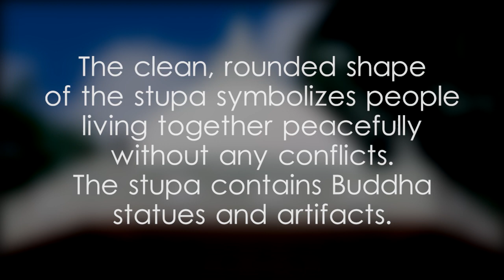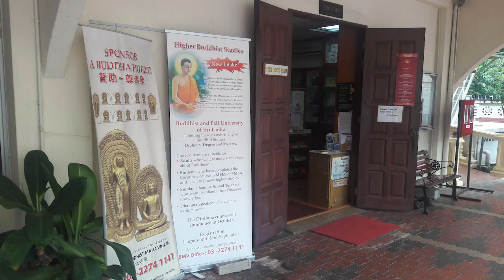Buddhist Maha Vihara - video 1